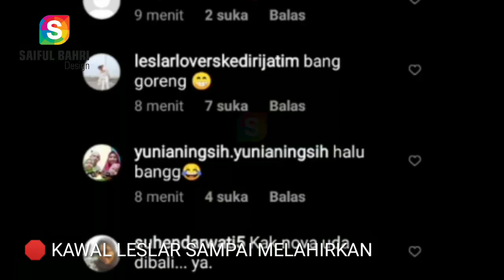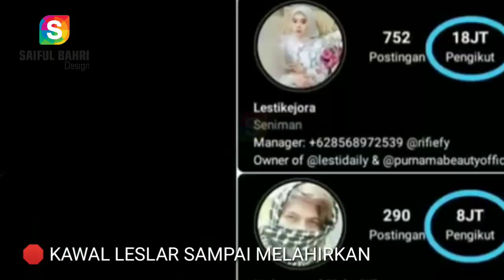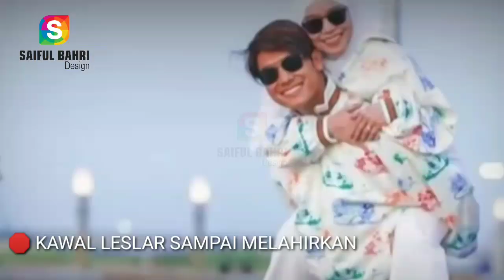FULL VITAMIN || FOTO PREWEDDING DALAM RANGKA ACARA PERNIKAHAN RIZKY BILLAR DAN LESTI CHANNEL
Simak ulasannya samai selesai yaa